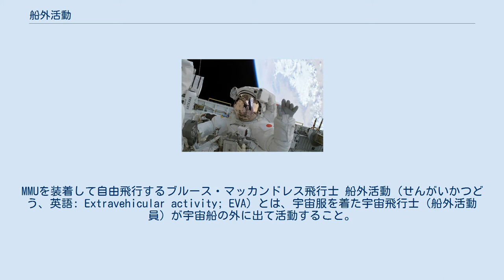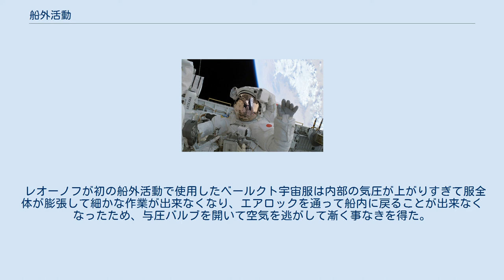船外活動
MMUを装着して自由飛行するブルース・マッカンドレス飛行士 船外活動（せんがいかつどう、英語: Extravehicular activity; EVA）とは、宇宙服を着た宇宙飛行士（船外活動員）が宇宙船の外に出て活動すること。
かつては宇宙遊泳（うちゅうゆうえい、spacewalk）とも呼ばれた。
本項では、宇宙遊泳を含む船外活動全般について解説する。
 宇宙遊泳が開始された当初は、命綱で宇宙飛行士と宇宙船を繋いで、船内から酸素の供給などを行っていた。
現在では、宇宙服自体に酸素を供給する機能が付与されているため、移動の自由度は増している。
しかし、安全上の理由で命綱を使用するのが基本的なルールである。
スペースシャトルでは初期のミッションにおいて、自由に移動噴射や姿勢制御ができる有人機動ユニット (MMU) を使用したことがあったが、実用的ではなかったため、使用されなくなった。
近年では、スペースシャトルや国際宇宙ステーション (ISS) のロボットアームの先端に足場を固定して行われる事が多い。
 カナダアーム2の先端に足を固定して船外活動を行うスティーヴ・ロビンソン飛行士 船外活動を行う野口聡一 船外活動の危険として、まず、スペースデブリとの衝突が挙げられる。
スペースシャトルなどの船外活動で典型的な地球から高度300kmにおける軌道速度は、7.7km/sである。
これは、通常の弾丸の速度の約10倍である。
したがって、弾丸の100分の1程度の質量の物体、例えばペンキのかけらが、弾丸と同じ運動エネルギーを持つことになる。
あらゆる宇宙空間での活動によって、この種の破片が発生し得るため、破片が衝突し合ってさらに破片を生むケスラーシンドロームのような問題が懸念される。
 他の問題としては、宇宙船から誤って離れてしまうこと（この問題に関しては、NASAはセルフレスキュー用推進装置（SAFER）の装備で対処）や、宇宙服に穴が開く可能性、減圧症の発生などがありうる。
宇宙服に穴が開いた場合は、速やかにエアロックに退避できなければ、無酸素と減圧により死にいたる危険がある（NASAのEMU宇宙服の場合、小さな穴が開いた場合でも予備の酸素パックで30分間の酸素供給が可能）。
 レオーノフが初の船外活動で使用したベールクト宇宙服は内部の気圧が上がりすぎて服全体が膨張して細かな作業が出来なくなり、エアロックを通って船内に戻ることが出来なくなったため、与圧バルブを開いて空気を逃がして漸く事なきを得た。